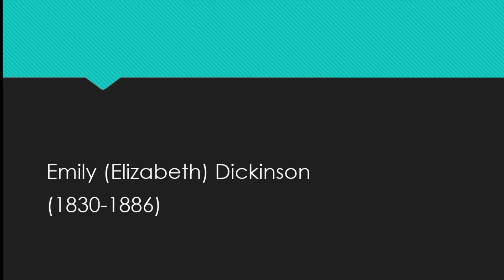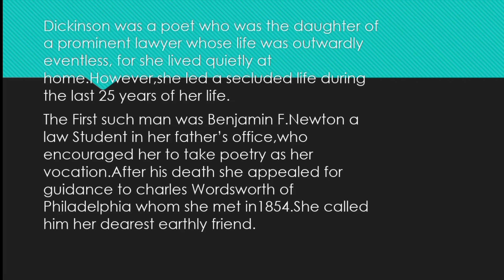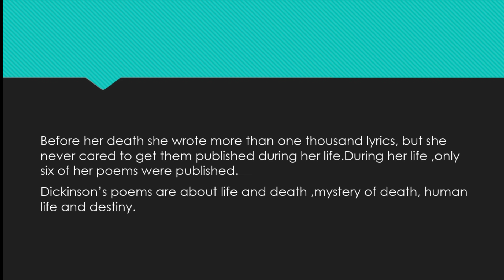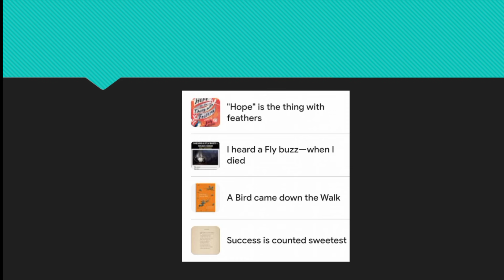A brief introduction about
A brief introduction about an American
Emily Dickinson
American Poet
Amherst, Massachusetts
Poet Biography
Literary Figure
Dickinson's Poetry
19th Century Literature
Reclusive Poet
Famous Poets
Women in Literature
American Literary History
Dickinson's Family
Amherst Academy
Poetic Style
Death and Immortality
Influence on Literature
Dickinson's Published Works
Posthumous Recognition
Dickinson's Legacy
Poetry Analysis
ugc net paper 1 ugc net paper 1 preparation ugc net adda247 Ugc net ugc net 2023